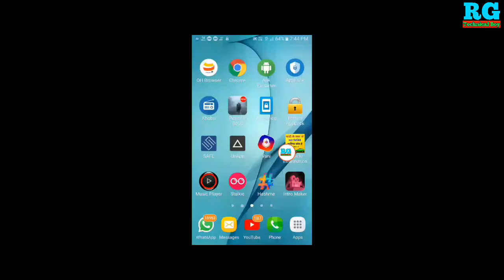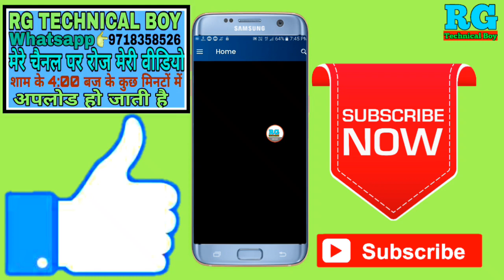Best poses for photography for boys || best photo poses for boys 2019 in hindi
नमस्कार दोस्तों आप सभी का स्वागत है हमारे RG TECHNICAL BOY YouTube चैनल में दोस्तों इस वीडियो में आपको बताऊंगा कि Best poses for photography for boys || best photo poses for boys 2019 in hindi

Your Queries- 👇
1.Best poses for photography for boys

2.best photo poses for boys 2019 in hindi

3 boy pose style

4.boy pose for photoshoot

5.boy poses photography

6.boy pose style image

7.pose for boys photoshoot

8.pose for boys

9.pose for boys selfle

10.pose for boy photography

Best Poses For Photography for boys 2019 || boy photoshoot style || Photography pose for boys |2019|

Holi Wali photo kaise banaye/holi photo editing/होली के फोटो कैसे बनाये 2019/How to edit holi photo

Fake SMS send to any number//How to send 150 sms at a time//SMS bheje bina number ke 2019